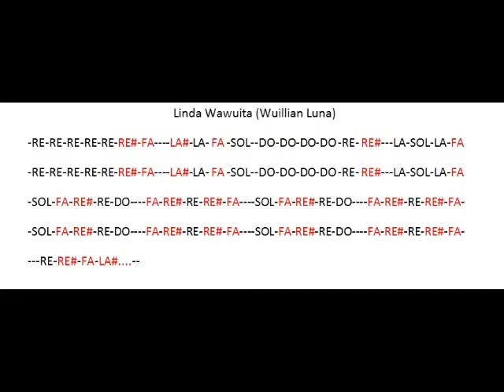Linda Wawita cover , notas al final